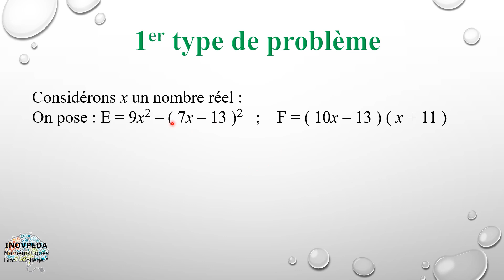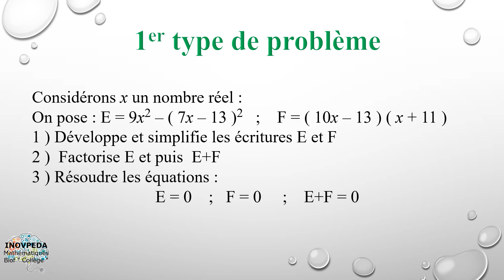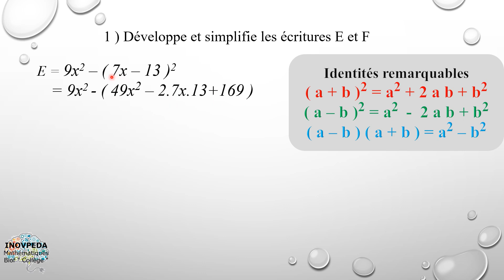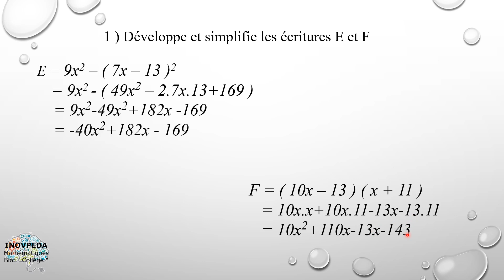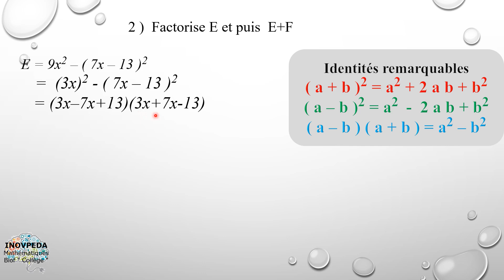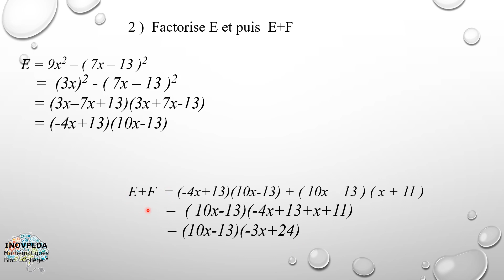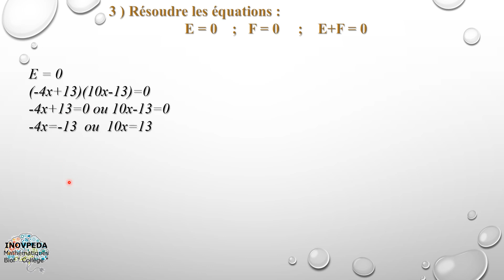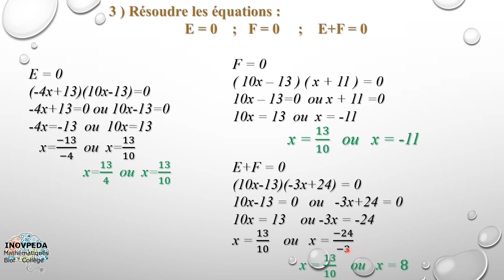Exercice11 : Equations et Inéquations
exercices équations et inéquations collège
Mathématiques collège
3ème